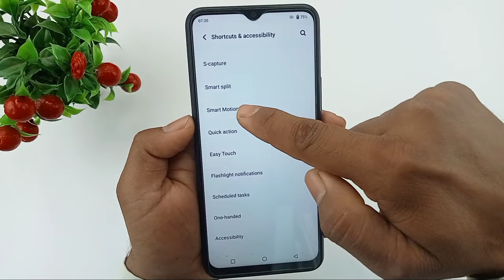Vivo T2x double tap on off screen setting / Vivo t2x double tap turn on off screen setting on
hello doston aaj ki is video mein humne aapko bataya Vivo T2x mobile mein double tap turn on off screen setting enable kaise kiya jata hai